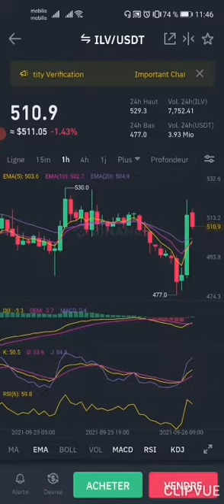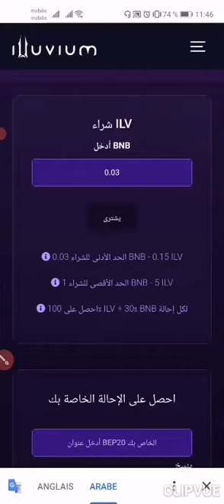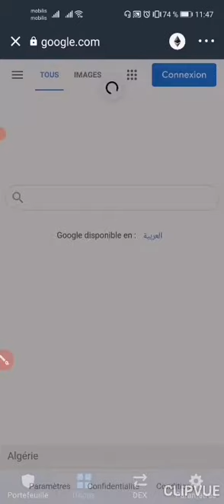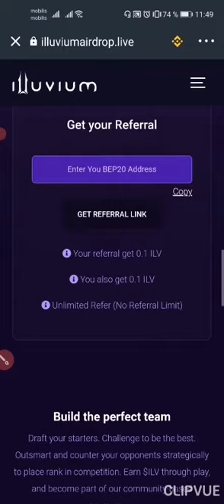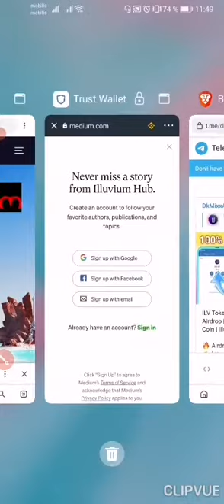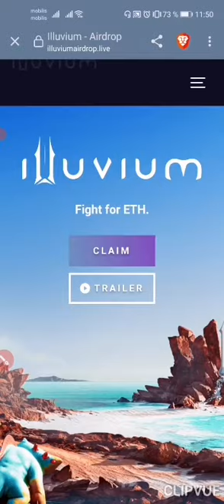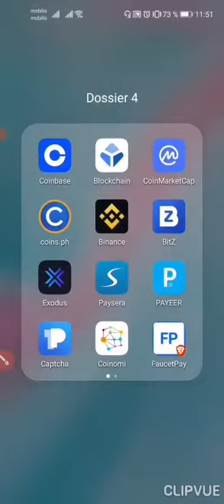ايدروب مهم وقوي جدا LIV 0.1$ سعر العملة على Binance 510$ بقى 12 يوم فقط